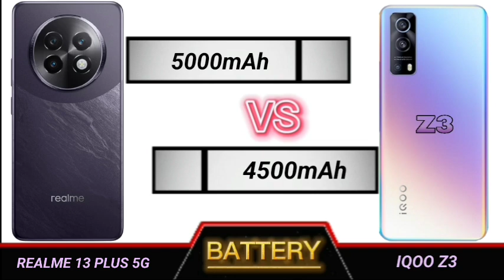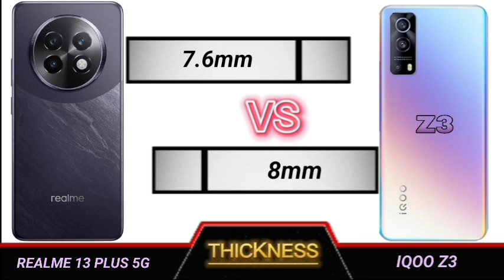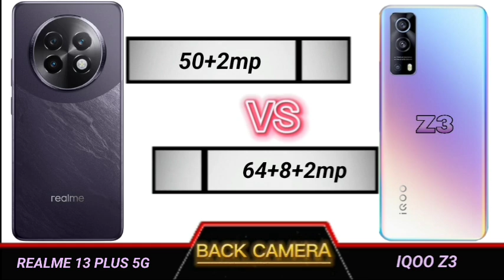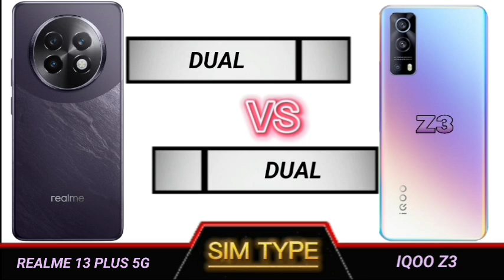realme 13 plus 5g vs iqoo z3 full comparison.